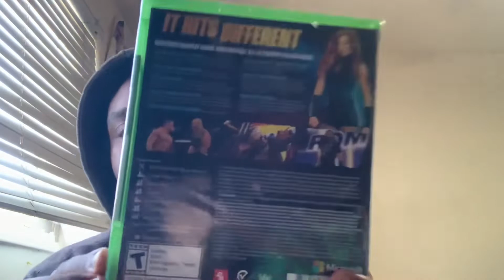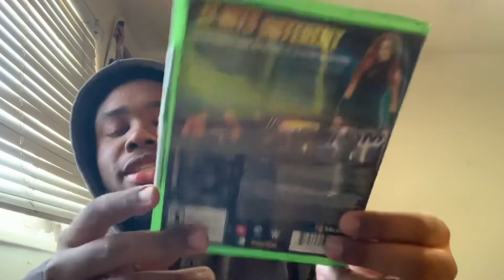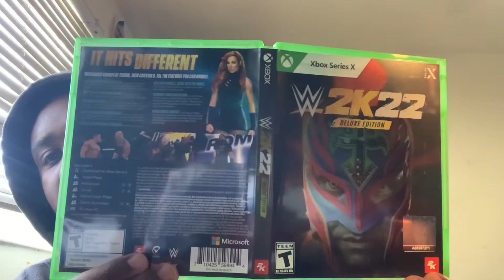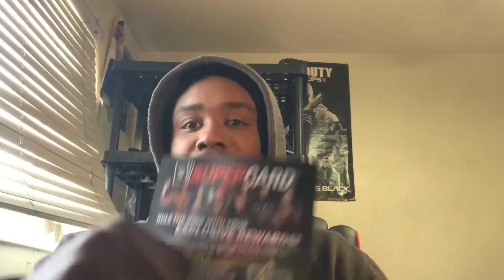WWE2k22 Deluxe Edition Early Access￼Unboxing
Shout out to Lugeyps3 and Macho T for the gameplay!